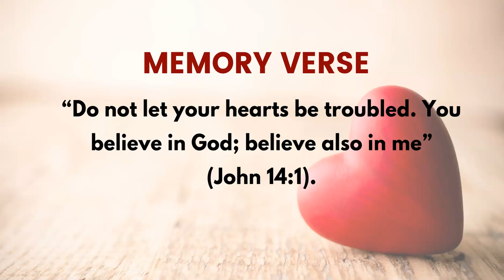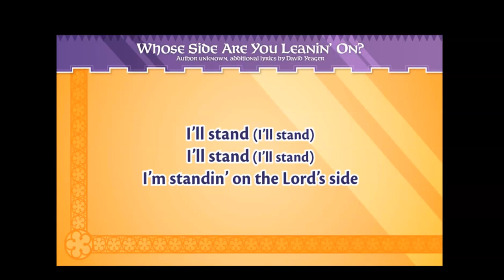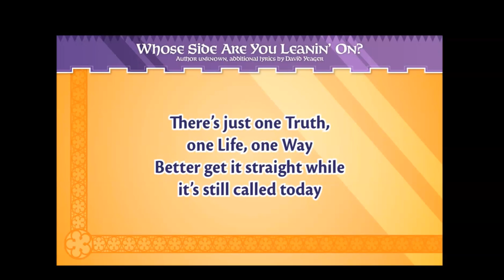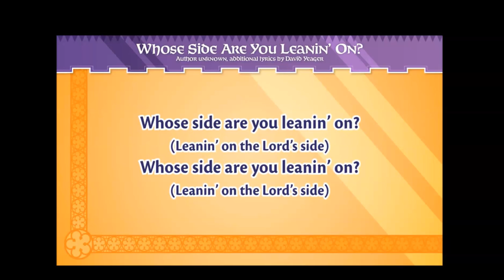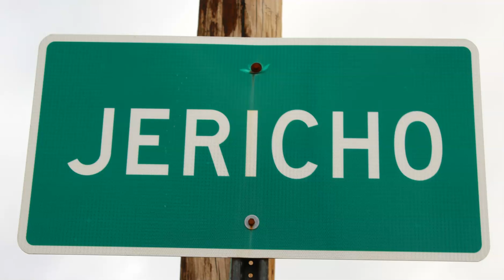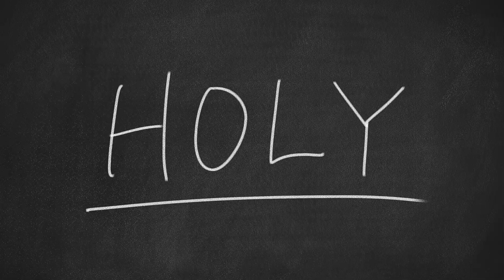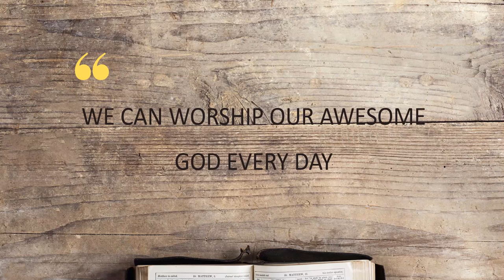"Whose Side Are You On" Primary SS by Dr Kalisha Waldon Allen